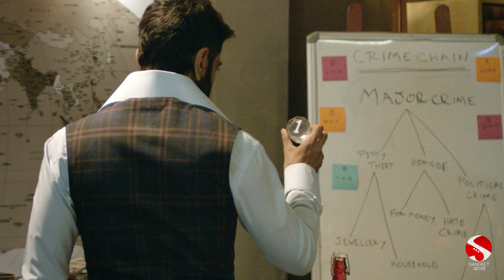Prosenjit Chatterjee Interview | Birthday Special 2022 | Sangeet Bangla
Happy Birthday to the most reliable Hero, the star of Bengali industry, Prosenjit Chatterjee Check out some glimpses of his films only on Sangeet Bangla.

বাংলা ইন্ডাস্ট্রির সবথেকে ভরসাযোগ্য নায়ক বললে একটাই নাম মনে আসে। প্রসেনজিৎ চট্টোপাধ্যায়। তাঁর জন্মদিনে সঙ্গীত বাংলা জানায় অনেক শ্রদ্ধা।